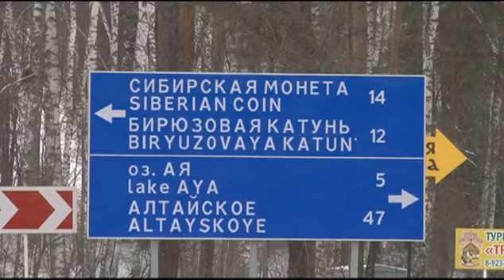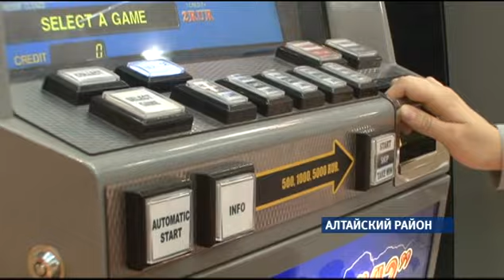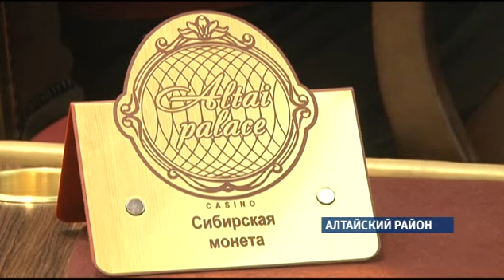Специальный репортаж — СИБИРСКАЯ МОНЕТА (16+)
Осенью прошлого года в игорной зоне «Сибирская монета» открылось первое казино. С января 2014 туроператоры Сибири начали продавать туда путевки выходного дня. Минимальная цена такого тура составит 30 тысяч рублей, причем в стоимость входит проезд, проживание в гостинице и входной билет. Как сегодня обстоят дела в первом за Уралом игорном заведении и  реально ли на Алтае поймать удачу за хвост, расскажет Маргарита Белова.